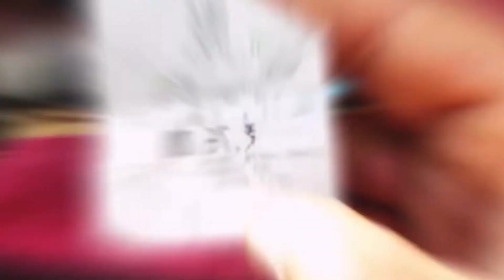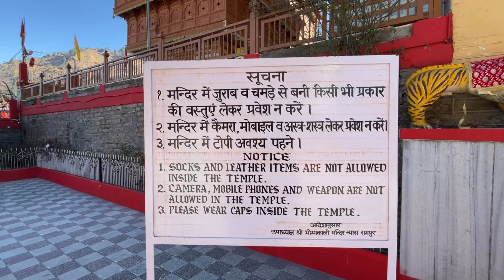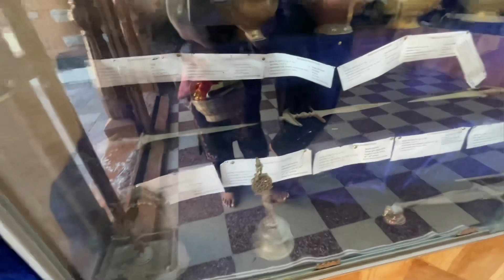51 शक्तिपीठों में से एक है !! Bhimakali temple || samrajya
श्री भीमा काली मंदिर भारत में हिमाचल प्रदेश के सराहन में एक प्राचीन मंदिर है, जो कि माता भीमाकाली देवी को समर्पित है, जो पूर्व बुशहर राज्य के शासकों के देवी हैं। यह मंदिर शिमला से लगभग 180 किमी दुरी पर स्थित है और हिन्दू धर्म के 51 शक्तिपीठों में से एक है। सराहन शहर को किन्नौर के द्वार के रूप में जाना जाता है। सराहन से 7 किमी की दूरी पर नीचे सतलुज नदी है। सराहन की पहचान पुराणों में वर्णित तत्कालीन सोनितपुर से की गई है। [1]